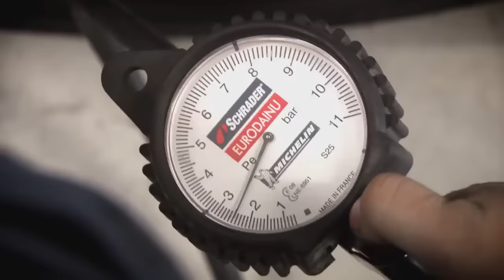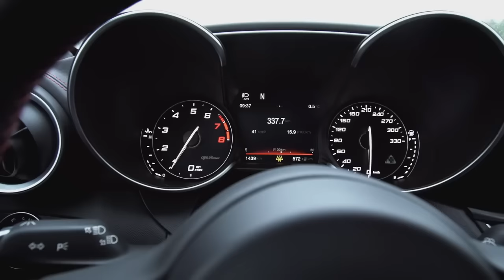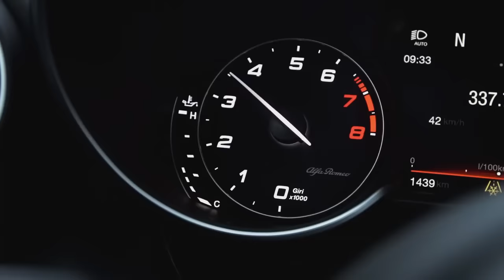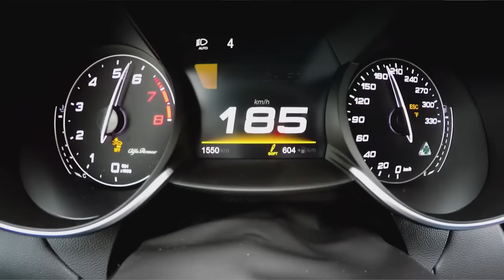Markku Alén e Alfa Romeo Giulia Quadrifoglio